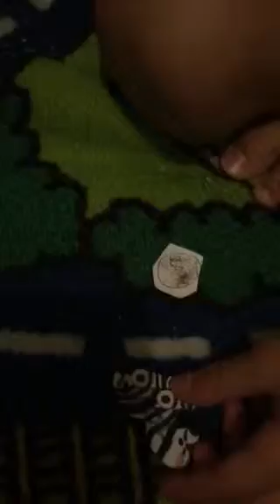Rookit with zebras